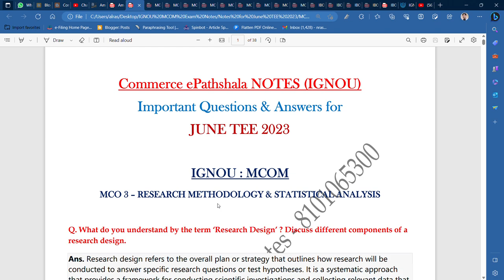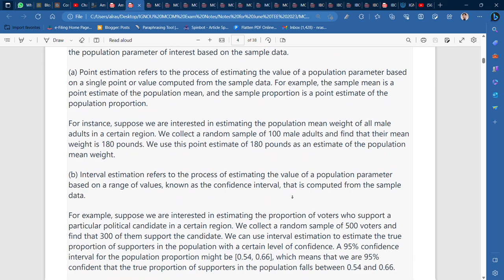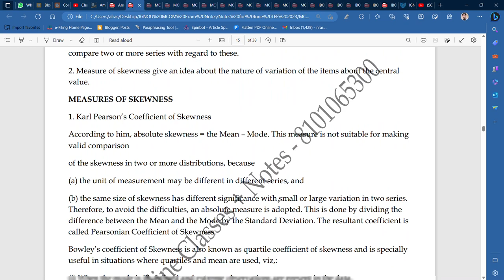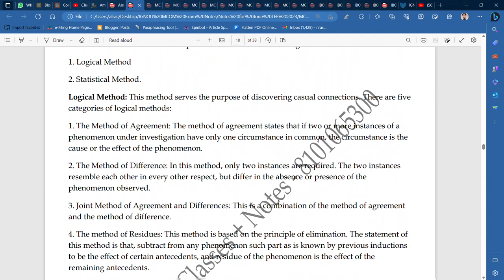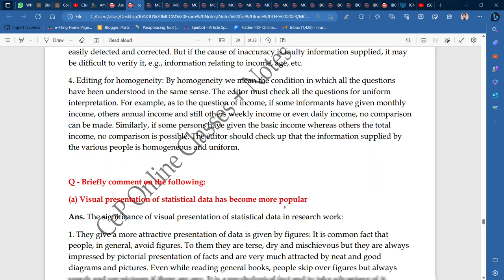IGNOU : MCOM : MCO 3 - RESEARCH METHD. : IMPORTANT QUESTION & ANSWERS FOR JUNE TEE 2023 @ 200/PAPER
Commerce ePathshala